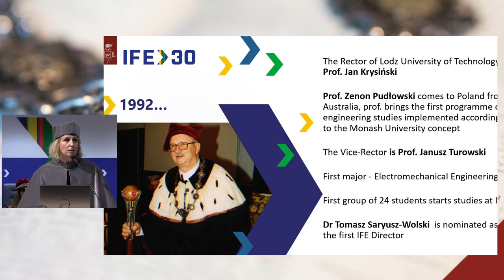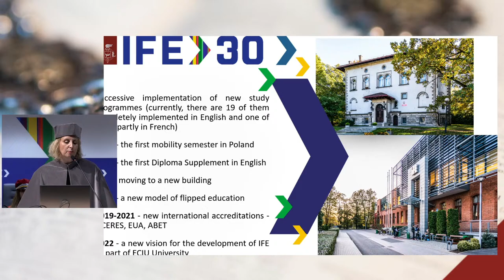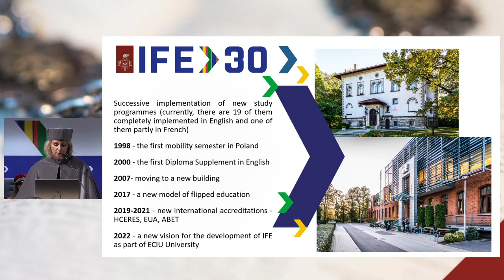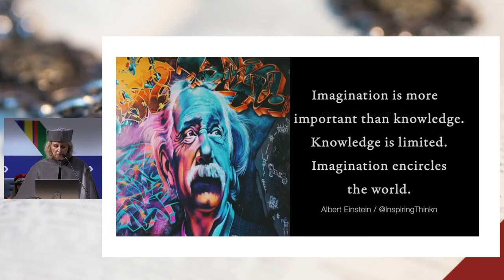INAUGURATION OF THE ACADEMIC YEAR 2022/2023 AT THE INTERNATIONAL FACULTY OF ENGINEERING